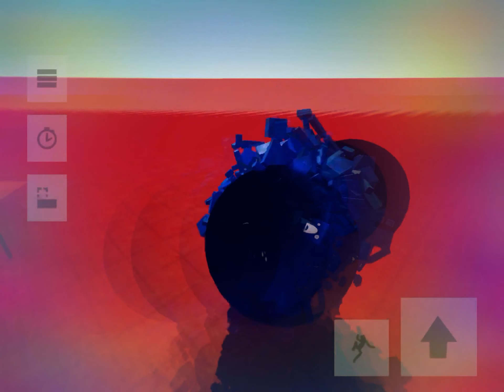May 15, 2020